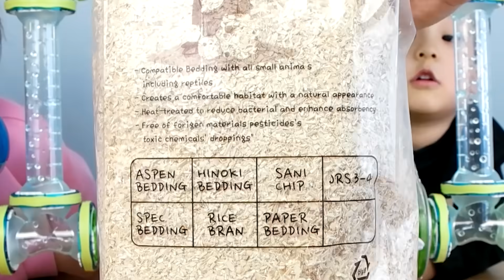햄스터 우주선?? 하비트레일 오보 드워프 햄스터장 배딩 Dwafhamster Habitrail ovo [제이제이튜브 - JJ tube]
제이제이튜브 지우와 서준이가 햄스터 친구에게 새로운 집과 배딩을 바꿔줬어요. 우주선 모양의 하비트레일 오보 드워프 햄스터장 인데요. 햄스터 친구들이 이곳 저곳 재미있게 돌아다닐수 있는 멋진 햄스터 집이에요.

[제이제이 튜브 - JJ tube]
제이제이 튜브를 구독하시면 무료로